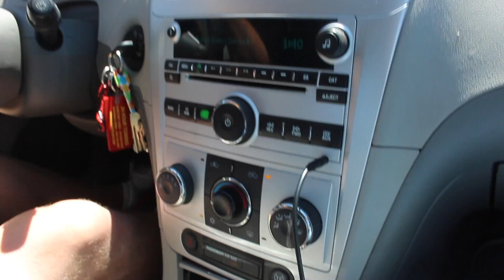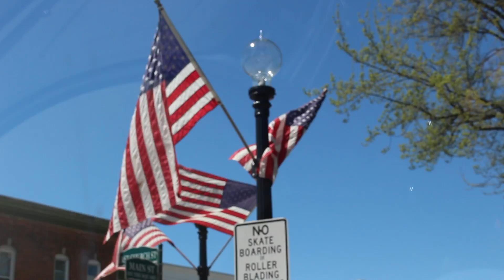EXPLORING+HANGING W/ FAM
Today I hang out with my family and had a great time!! THANKS!!!

Xoxo Bailey

P.S. Comment other video ideas I should do! :)